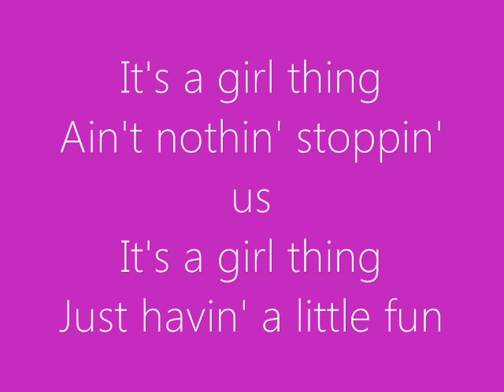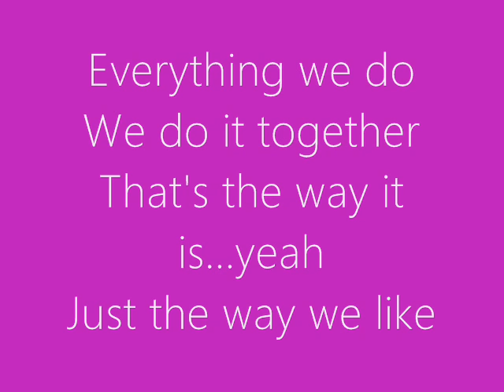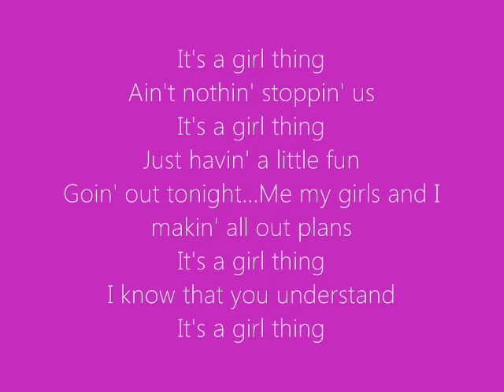Bratz Fashion Pixiez - It's a Girl Thing (Lyrics)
"It's a Girl Thing", track 10 from the "Fashion Pixiez" Album.

Lyrics:

It's a girl thing
Ain't nothin' stoppin' us
Just havin' a little fun

She calls me all the time
and I do the same thing
Gonna get together
when the call is done

You'll see me and all my girls
just doin' our own thing
And you know we
ah...ah...all got it goin' on...on...on
and we know that

Goin' out tonight...Me my girls and I
makin' all out plans
I know that you understand

It's a...It's a, It's a girl thing
It's a...It's a... You know
It's a...It's a...

We do it together
That's the way it is...yeah
Just the way we like

havin' a party
have, have, have
Such a good ...Time time

Yeah we stay close you know that's right
Together all the time 'cause we're so tight
We know eachother oh so well
And I really dont think it's so hard to tell

It's a girl thing, think you know what I mean
They're my best friends, isn't it obvious
We're all about, hagin' out, makin' the best of it
They're the ones you know I'm gonna always be chillin' with